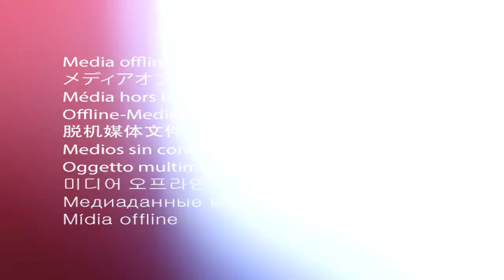Lefty Buttlick To The Rescue!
Crazy Liberal who vandalized Trump Star on Hollywood Walk of Fame goes on Fake News for epic interview.